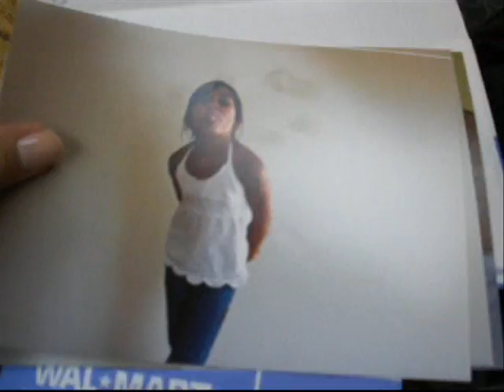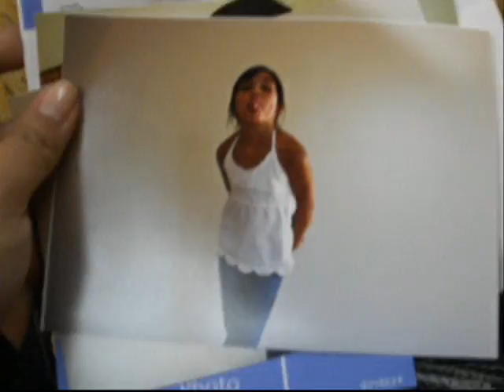My Audition Day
trying to be a superstar here!  i had to talk to this guy named michael and then do a commercial for pop tart for this other guy name julian something.

song: burning up by the jonas brothers

i love u nick!